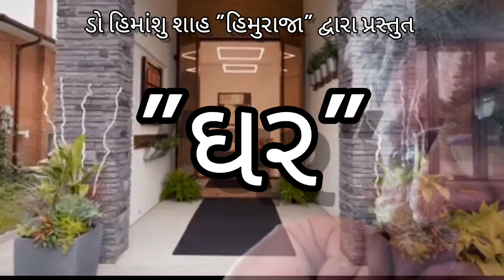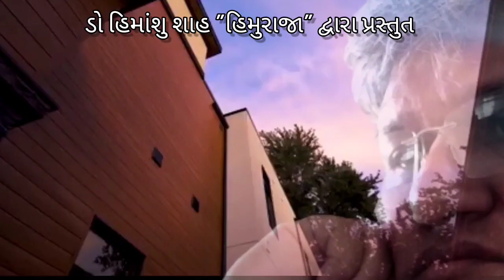"घर" एक सपना | Dr Himanshu Shah Himuraja | Jhuvas art studio|Sher shayari and songs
कभी दिमाग कभी दिल कभी नजर में रहो,
ये सब तुम्हारे ही घर है, किसी भी घर में रहो.